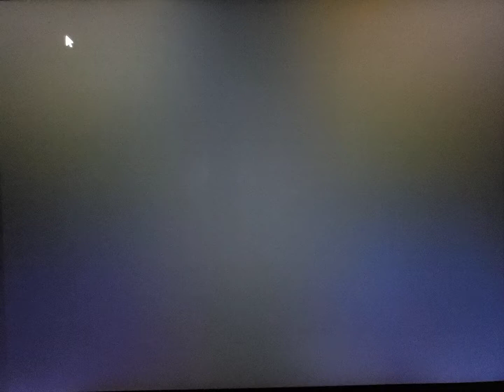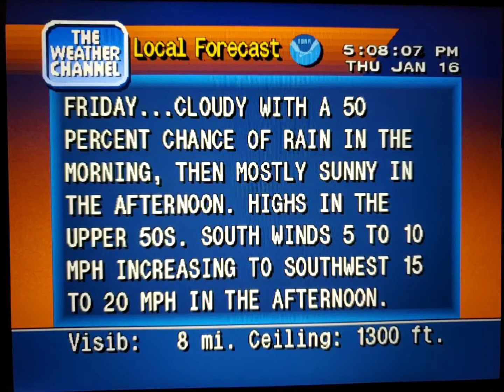WeatherStar 4000 Simulator Jan. 16, 2020 part 2(15)